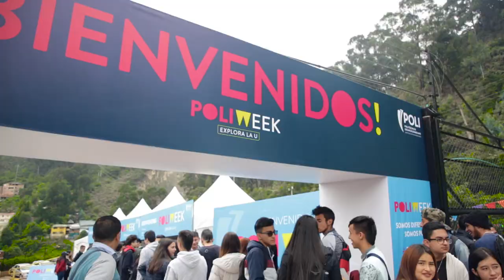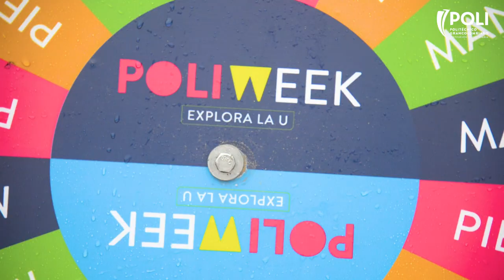PoliWeek 2019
Así fue nuestro PoliWeek este año se vivió con más de 1800 estudiantes y 30 colegios. Juegos, risas y experiencias únicas fueron los protagonistas.